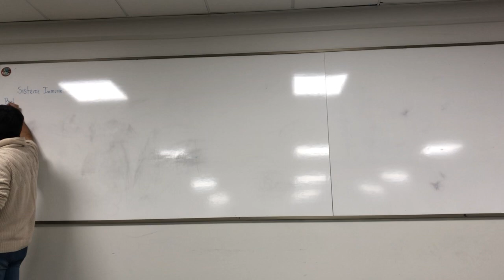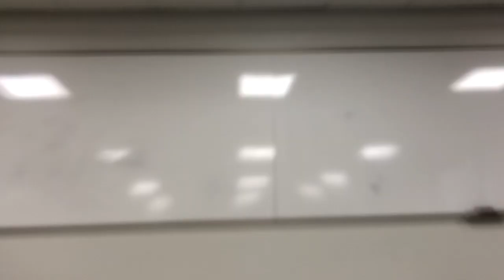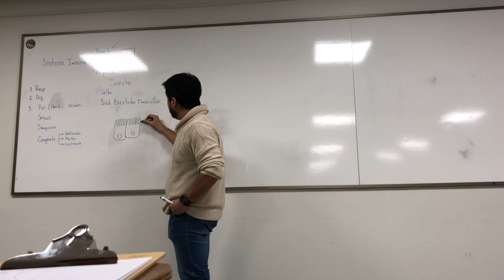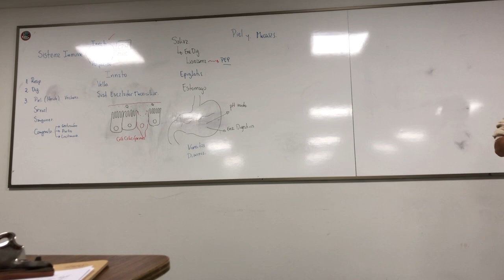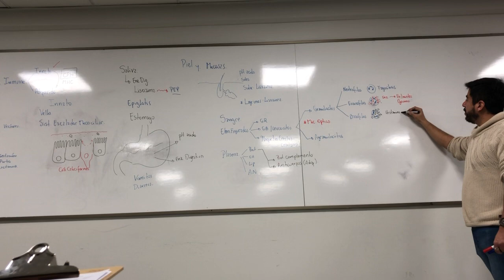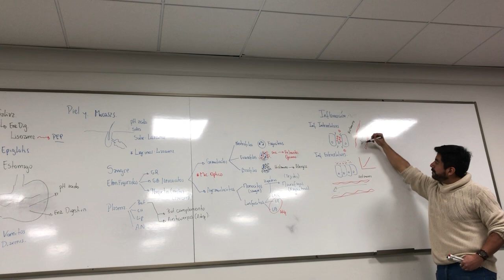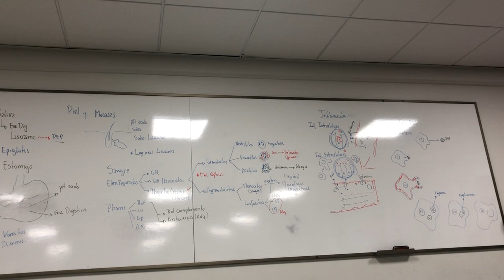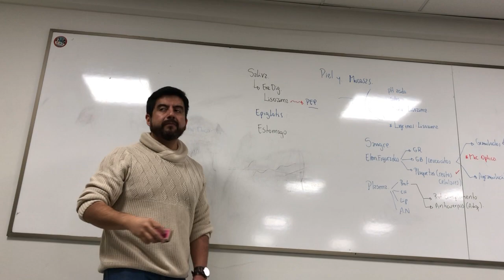C2 pt1 INMUNO